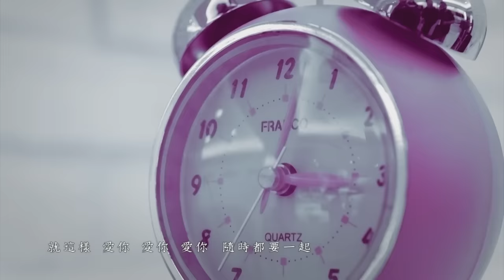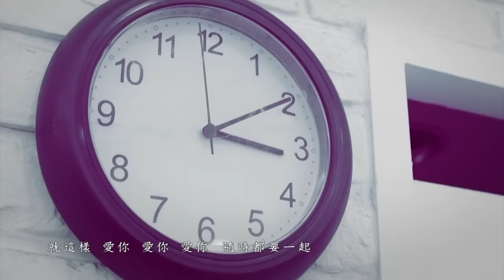Kimberley陳芳語《愛你AINI》Official MV(HD)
► 下載 Kimberley陳芳語 首張同名專輯

S世代超萌女聲Kimberley
第一主打歌「愛你」
拍「愛你」MV邀JPM小傑
Kimberley首度拍MV　清晨起床 烈日拍攝 眼睛畏強光 體力不支

　　SONY音樂今年度重點新人，被媒體譽為18歲PK魔王的Kimberley，籌備兩年多時間，終於要在今年4/27日推出個人首張同名專輯今年對Kimberley來說是特別的一年，她即將滿18歲，也即將發行個人首張專輯，也第一次擔綱演出MV的拍攝。首波主打歌「愛你」MV找來師兄JPM小傑跨刀演出，兩人飾演服飾店內的假人模特兒並且日久生情，每天僅有十分鐘時間能自由活動的他們，緊緊把握短暫的時間談情說愛，儘管命運讓兩個人分離兩地，仍堅定實現愛你的承諾。Kimberley第一次演出就挑戰了高難度的假人角色，除了身體動也不能動，連眼睛都不能眨，拍攝當天Kimberley清晨四點就起床妝髮，一早在烈日下拍攝外景，面對刺眼的陽光在鏡頭前卻不能眨眼，Kimberley敬業的努力睜開眼，最長只能撐住七秒。她說：「以前看一支MV都只有3、4分鐘的時間，完全沒想到那短短幾分鐘要花一整天拍攝。很早就起床又曬了半天太陽的我，到中午就開始頭昏，有點體力不支，好在中午放飯加上移動換景，我抓緊時間小睡了一個小時，後來就越拍越好。」而因為在MV裡飾演一個「人型模特兒」是個假人，一旁的工作人員不停以「好假阿！」、「太假了！」來稱讚Kimberley的演技，讓來自澳洲的Kimberley一度以為「假」是個讚美詞，最後收工時跟大家說：「太家假一天辛苦了！」讓工作人員趕緊在拍攝現場上起「中文課」，擔心Kimberley之後會誤用詞彙。

　「愛你」MV邀來JPM小傑幫忙，一開始不很熟的兩人經過整天的相處也變得熟悉，最後兩人還會互相打鬧鬥嘴，在拍攝一段兩人用番茄醬、巧克力醬...等作畫的鏡頭時，只見小傑手抹著巧克力醬往Kimberley臉上塗去，Kimberley也不甘示弱地馬上要拿起蕃茄醬往小傑臉上抹，你來我往，自然地互動替MV加分不少，最後小傑溫柔地幫Kimberley擦去嘴邊的巧克力醬結束這可愛的畫面。Kimberley說：「因為我們飾演情侶，所以有些親密的動作，比如導演會要我們兩個站很近，看著彼此的眼睛用眼睛說話，一開始我會覺得很害羞，身體不自覺一直往後退NG了近10次，後來想說撑住要快點拍完，牙一咬猛盯著小傑看，才順利完成。」

　　Kimberley在「愛你」MV中，除了強光刺眼及坐在高溫柏油路面烤屁股外，全都是美美地出現，反觀師兄小傑卻是吃盡苦頭。除了當廢棄品被泡泡保鮮膜包著緊緊，手腳無法動彈，逼出全身汗外還得演出假人模特兒被車撞倒在地的戲碼，小傑拍了兩次，整個人左半身往下跌後成功，他說：「第一次拍完我大概就有心理準備，手臂千萬不能歪也不能彎起來，整個人直直地摔下去比較像。」因為演出大眼睛又無表情的假人演到十分相像的小傑，猛被工作人員誇獎說：「小傑真的好假，演得太好了，可以朝假人演員之路邁進。」Kimberley特別感謝師兄JPM小傑又摔又撞的大力幫忙，此時小傑也以師兄的身分特別叮嚀Kimberley之後辛苦的宣傳行程一定會全力以赴就是最好的回報。而第一次拍MV的Kimberley也強調原來以前看見的每件事情並不是這麼簡單，背後都是很多人的辛苦才完成美好的作品。